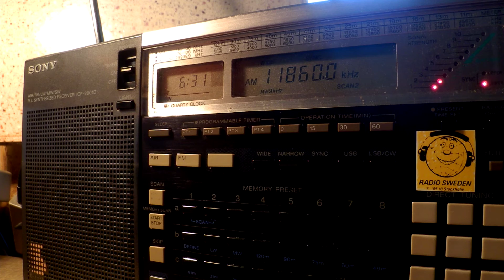13 07 2016 Republic of Yemen Radio in Arabic to ME 0630 on 11860 Jeddah